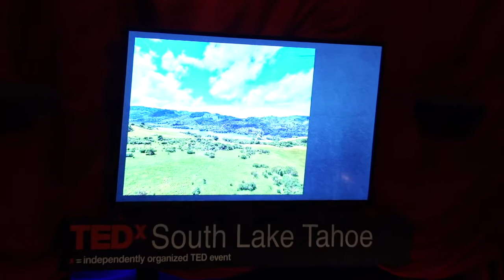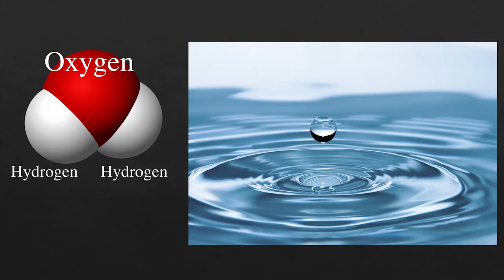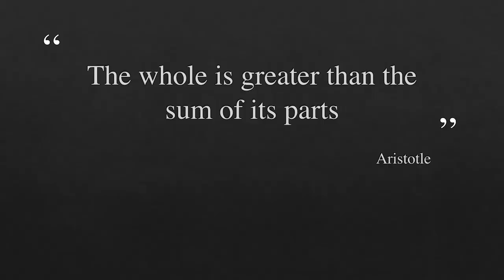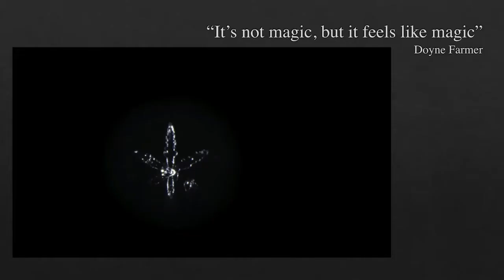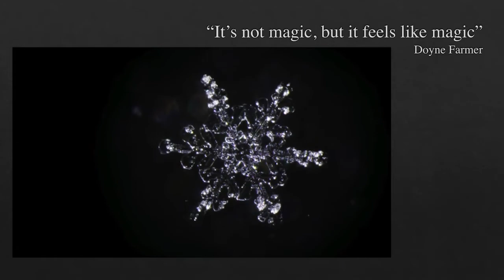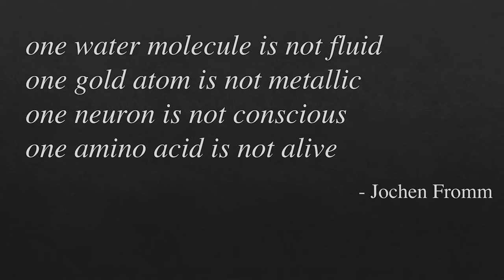Creating Change With Groups | Jamie Orr | TEDxSouthLakeTahoe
Creating change with groups and not alone.

Dr. Jamie Orr is a successful entrepreneur, physicist, and educator with expertise across a wide range of technical fields. She is passionate about helping young companies and students alike to thrive and discover their potential. She is founder & CEO of Tahoe Mountain Lab, South Lake Tahoe's first coworking space and innovation hub and provides workforce development expertise for the California Community Colleges as a regional director for the Energy, Construction, & Utilities sectors, which includes one of the coolest job titles out there, “Deputy Sector Navigator.” Passionate about nature and science from an early age, she received her BS in physics from Cal Poly, San Luis Obispo. Jamie then went on to obtain a M.S. in experimental condensed matter physics studying the fabrication and characterization of magnetic nanostructures followed by a Ph.D. in theoretical physics from UC Davis focusing upon protein folding models associated with amyloid diseases.